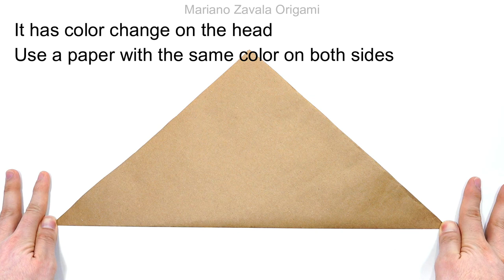Origami Jerboa tutorial (Tran Trung Hieu) part 1 折り紙 ジャーボア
How to make a Jerboa in Origami (part 1)
Designed by Tran Trung Hieu

Cómo hacer un Jerbo en Origami (parte 1)
Diseñado por Tran Trung Hieu

◆ Nivel de dificultad: intermedio
◆ Papel recomendado: two tissue paper, kami, kraft paper, handmade paper: 30 x 30 cm.